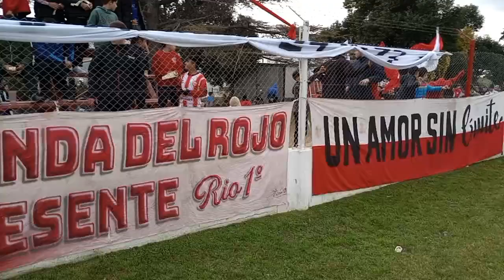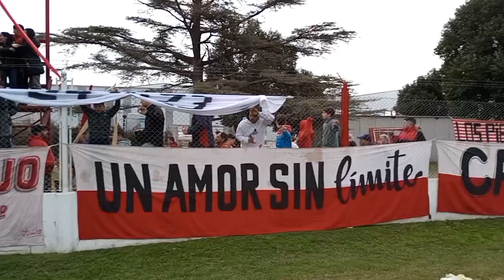Rivadavia vs Belgrano-partido de la primera-el clasico .Río Primero.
Primer tiempo,gana Rivadavia 1 a 0 Belgrano.
fmazul1071 partido de la primera.